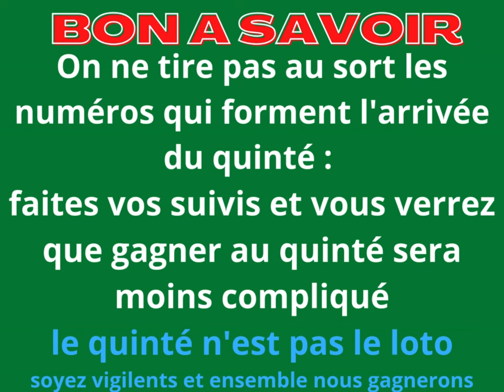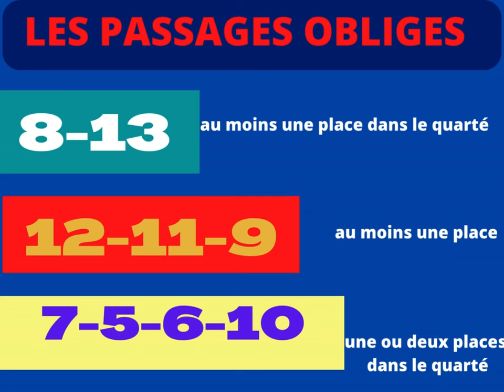PMU :Pronostic quinté du jour -Lundi 30/09/2024 R1C1 - ENGHIEN - PRIX D'EGLETONS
Bienvenue sur QUITASTURF (french horse de france tipster), le guide ultime pour les passionnés de courses hippiques !
Découvrez pour le quinté du jour; des analyses détaillées, des pronostics précis et des stratégies de paris pour maximiser vos chances de victoire.
QUITASTURF vous aidera à résoudre l 'équation  du quinté du jour en vous proposant :
  - Un coup de cœur et un coup de poker
  - 3 chevaux incontournables
  - le quatuor réguliers
  - 2 surprises
  - un regret
  - des propositions de combinaisons à valider

Lundi 30/09/2024
R1C1 - ENGHIEN
PRIX D'EGLETONS
Attelé - Européenne - Course B (trot) - 60000 € - 2875 m
Sable - Corde à gauche
Pour 5 ans
Départ 13h55